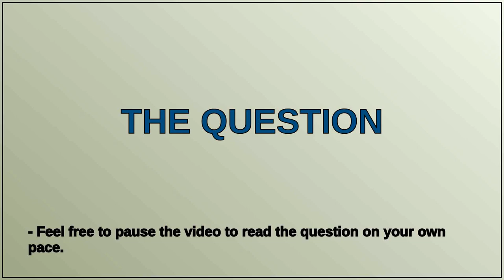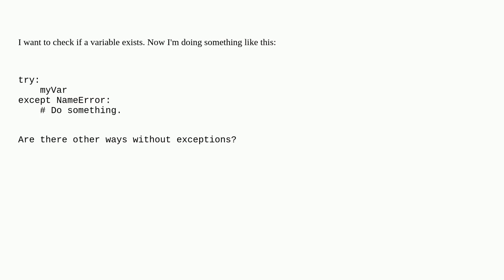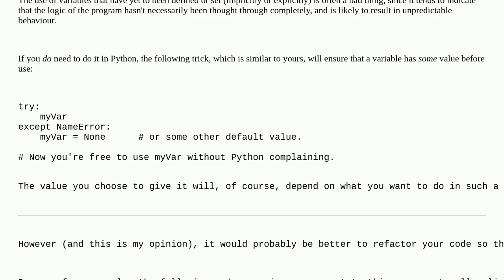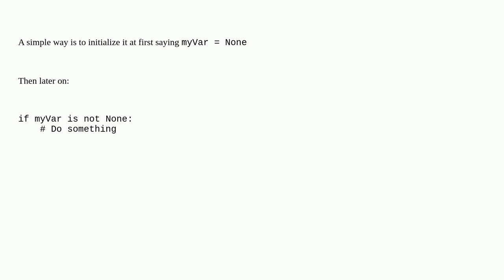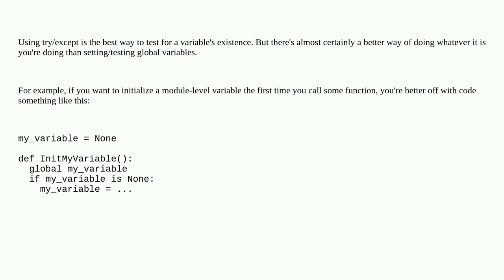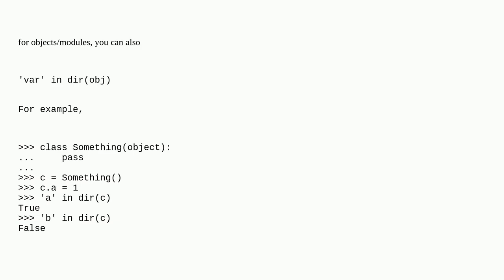How do I check if a variable exists?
A special thanks goes out to the community

  exception python variables